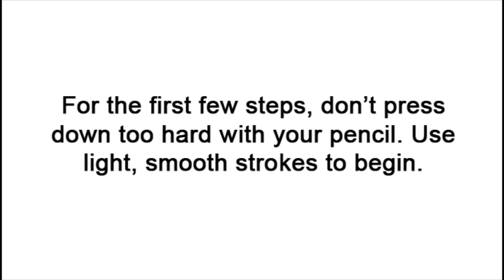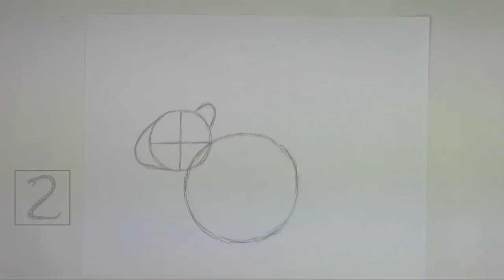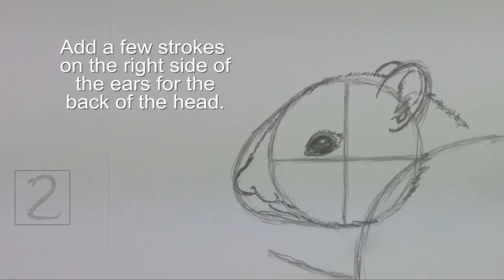How to Draw a Chipmunk